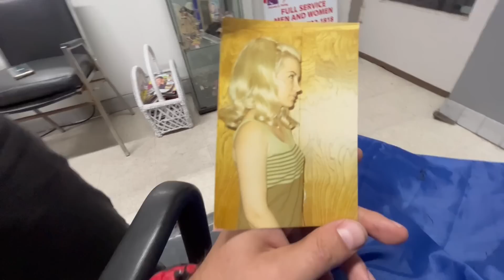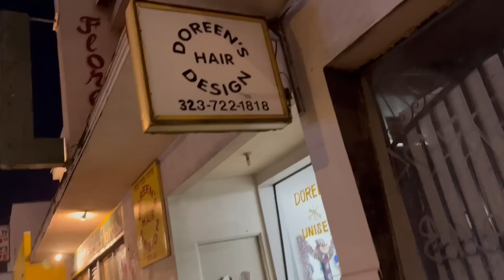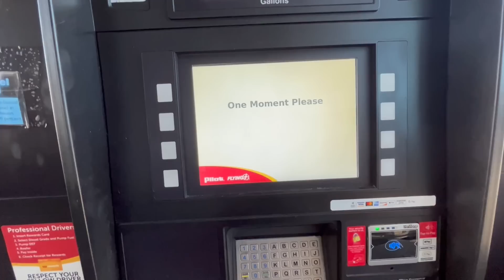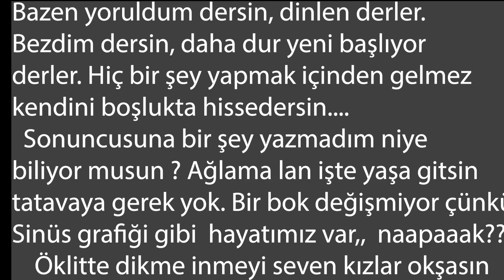Hayatımız Olmuş Mücadele !! || Amerika'da 10 Numara Eşşek Traşı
Değerli konuklar kıynetli veliler ve bozuka kardeşlerim. Yaşlanınca salmayanlarda, yaslansa bile hayat dolu olanlarda bugün adlı videomuzu izlediniz. Eğlenirken öğrenmeye, öğrenirken düşünmeye, düşünürken yolunu bulmaya çalışan dostlara selam olsun. Anıl Güler'le kalın mutlu kalın... Yerim sizi.

Benim eski değişik berber;

Amerika'da Berberde Kafayı Elektrik süpürgesiyle temizliyorlar (Kore Mahallesinde)